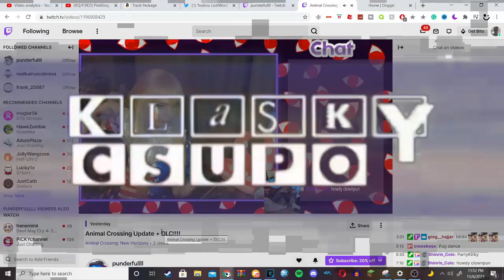Punderfullll Csupo V1